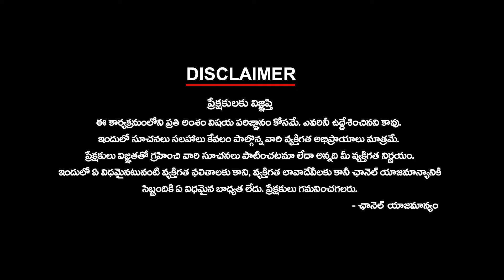నేను ఊహించిందే పవన్ కళ్యాణ్ చేశాడు - ప్రొడ్యూసర్ నటికుమార్ natti kumar about Pawan Kalyan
నేను ఊహించిందే పవన్ కళ్యాణ్ చేశాడు - ప్రొడ్యూసర్ నటికుమార్ natti kumar about Pawan Kalyan ktvtelugu| ktvtelugu @KtvTeluguNews